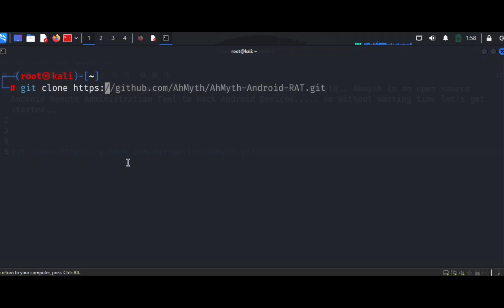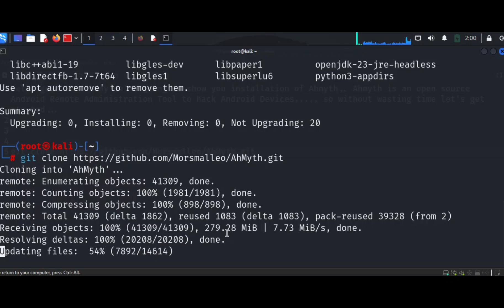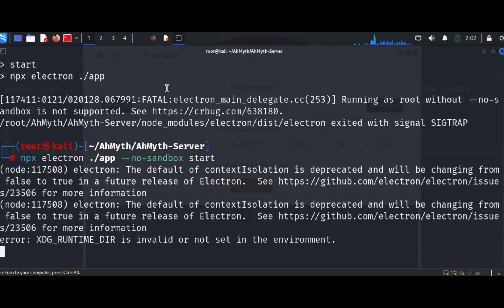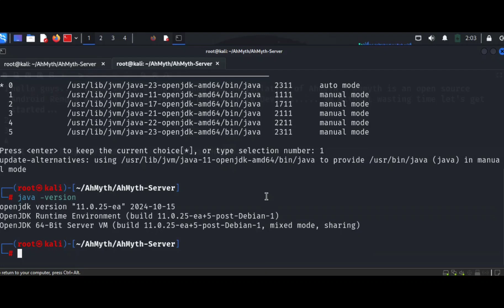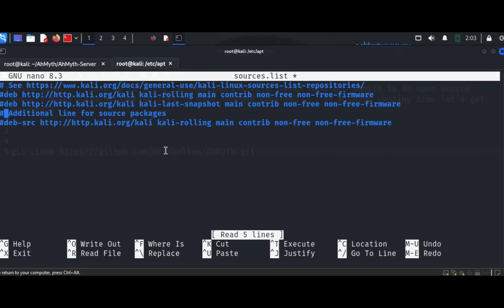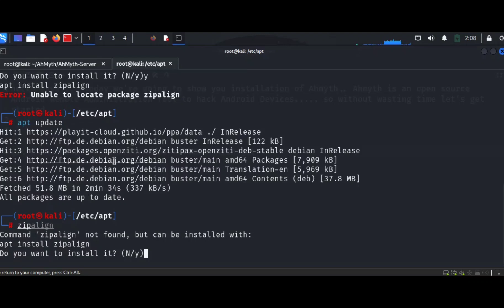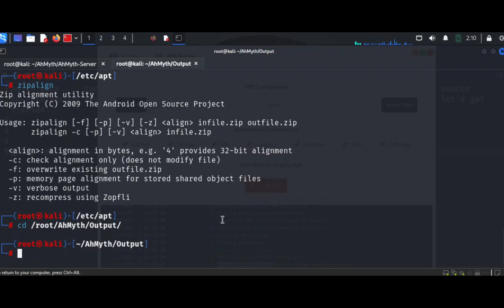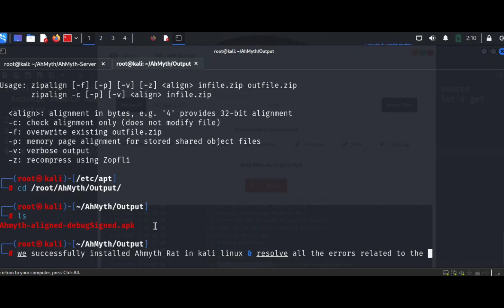Easily Monitor Any Android Device Remotely | Ahmyth RAT Installation in Kali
Hello Guys... In this video we've Shown Installation of Ahmyth Android-RAT in kali linux... Ahmyth is a open-source Cross Platform Android RAT from github...